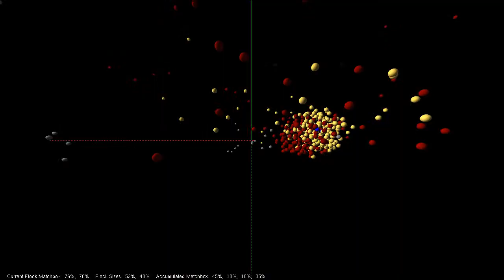"Boids" Scene 2, Take 3: Assortativity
Start with the flocks tending with full weight toward their own flock (and none toward all birds collectively).  The result?  In this game, the prisoner's dilemma, the cooperator flock (yellow) grows larger due to the high birthrate of cooperator-cooperator interaction.  Then near the end, I shift the weight toward uniform random matching such that the flocks mingle and defectors regain control.

This also features auto-tracking and the mini-HUD for quick statistics.